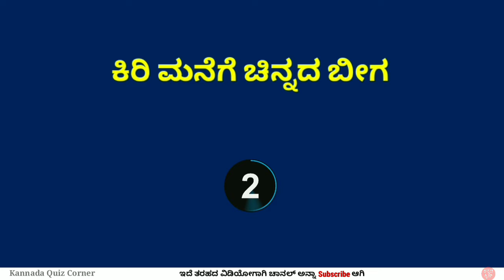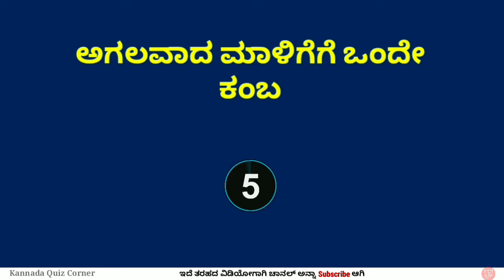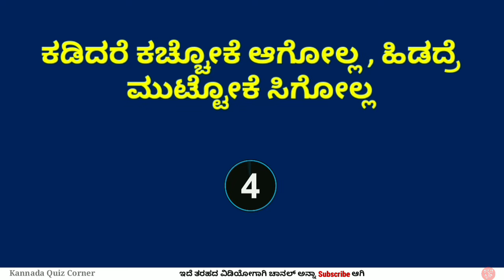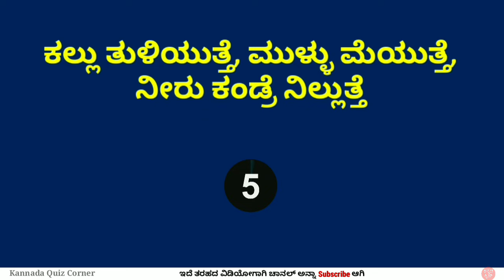ಒಗಟುಗಳು 15 | Ogatugalu in Kannada | Interesting Puzzle | Kannada Quiz Corner | Kannada Riddles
Ogatugalu in Kannada 15 | ಒಗಟುಗಳು | Interesting GK Puzzle | Kannada Quiz Corner | Kannada Riddles | Kannada GK Quiz | ಕನ್ನಡ ಒಗಟುಗಳು

Hello friends,
In this video you will get 10 tricky riddles.